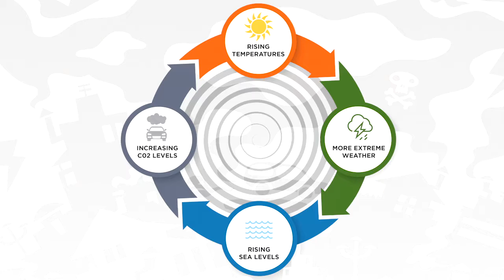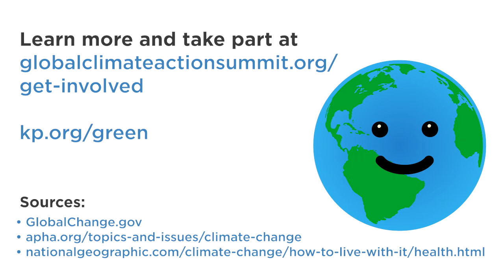Climate Change VS Health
Climate Change VS Health - The Crucial Connection